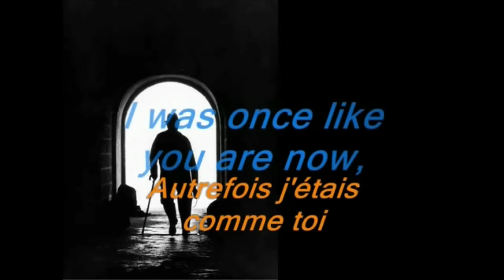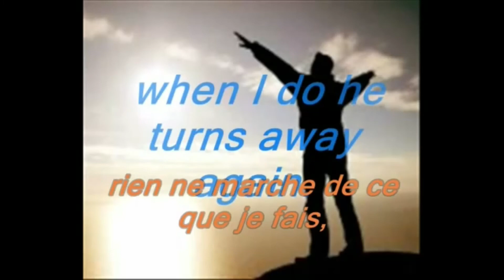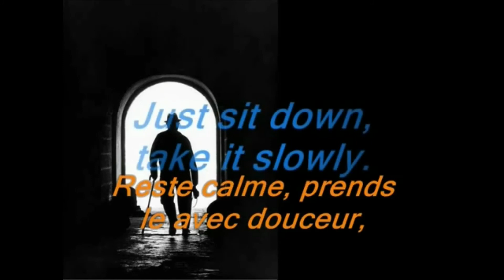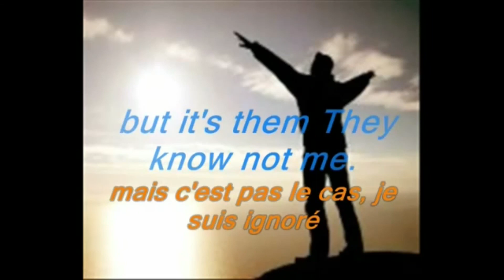LE TEMPS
LE TEMPS SE DÉFINIT POUR MOI: PATIENCE, COURAGE, HONNÊTE, PERSÉVÉRANCE, SINCÉRITÉ, HUMILITÉ, LOYAUTÉ, FRANCHISE